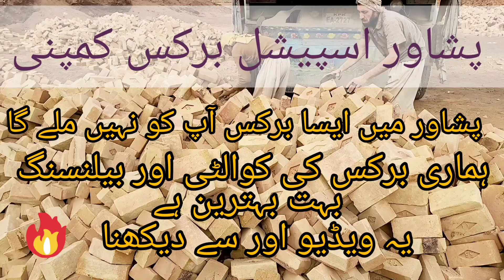Peshawar Special Bricks Company Peshawar number one bricks kpk pakistan islamabad mardan pwd#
Peshawar Special Bricks Company Peshawar number one bricks